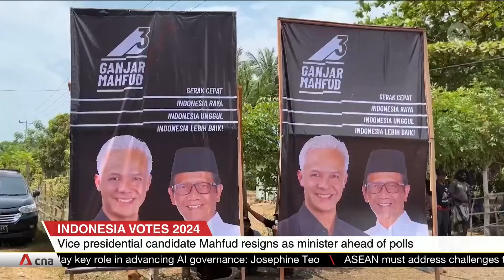Indonesia presidential election: Widodo faces mounting public criticism over perceived interference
Indonesian President Joko Widodo has faced mounting public criticism over his perceived political interference and lack of neutrality, as the country gears up to go to the polls on 14 Feb. Allegations of ethical and legal breaches have cast a shadow over the leader since last October. Mr Widodo has not explicitly endorsed any candidate running for the top job, but has made appearances with presidential frontrunner and defence minister Prabowo Subianto. Mr Prabowo's running mate is Mr Widodo's son. Close to 205 million people are eligible to cast their votes in the three-way race.